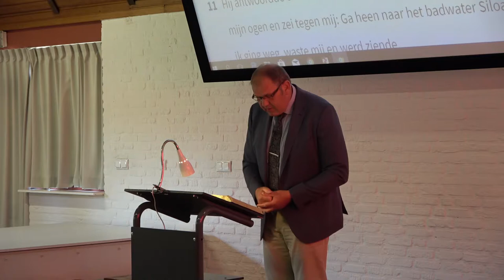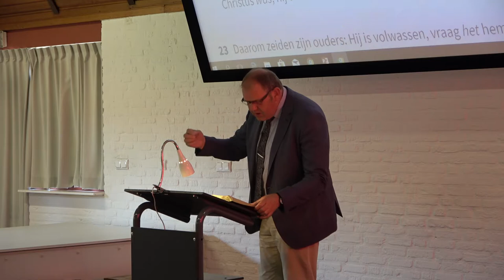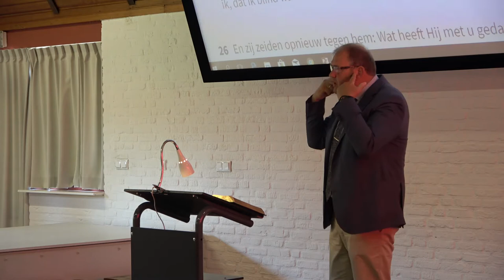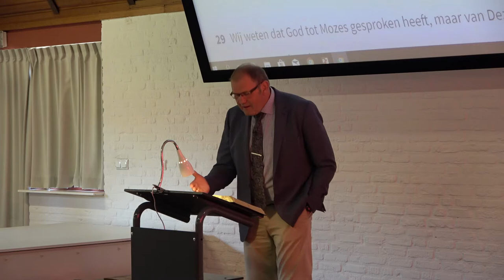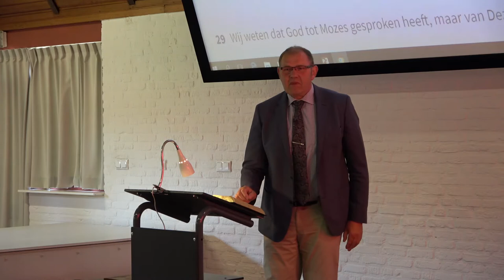Filadelfia│Jack Nugter 06-05-2018